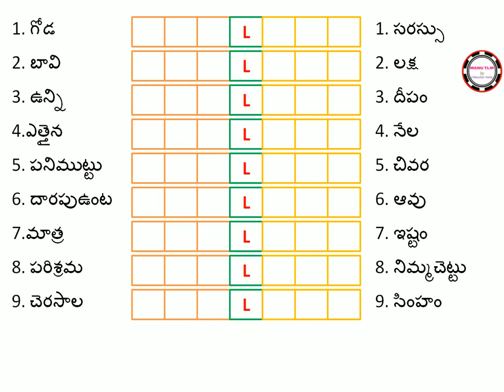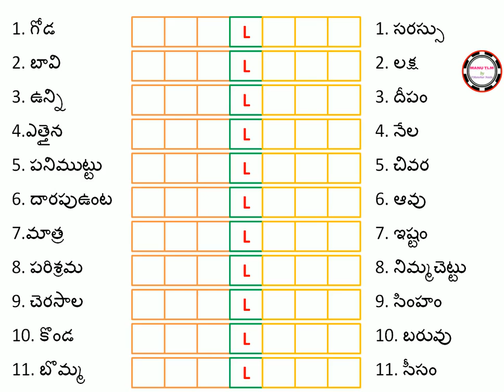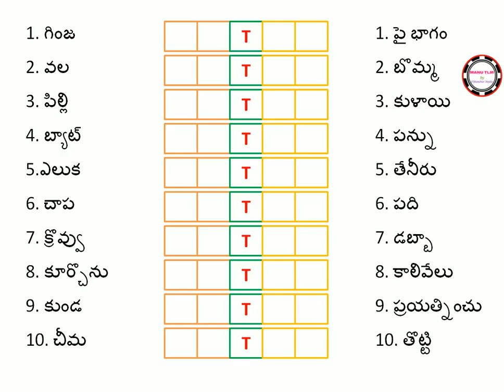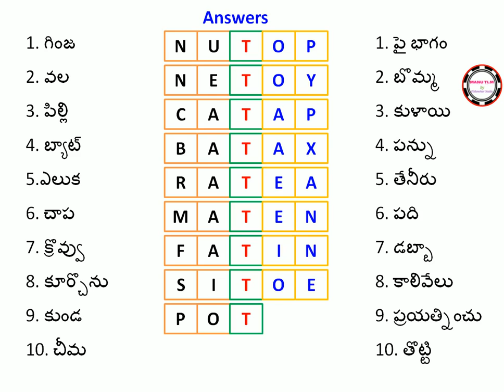Find the English Word 2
Find the English Word with clues